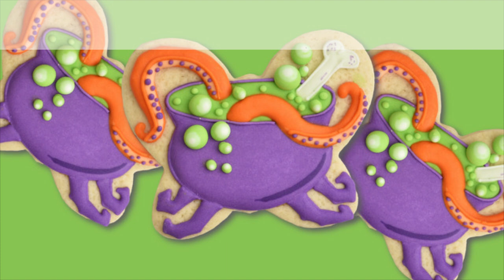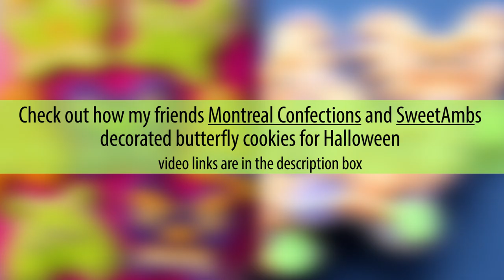HALLOWEEN BUTTERFLY COOKIE CUTTER CHALLENGE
Today I'm teaming up with my cookie friends in a fun Halloween Cookie Cutter Challenge. We had to use a butterfly cookie cutter and 3 colors : green, orange and purple to decorate butterfly cookies for Halloween.
How did we do? Which design is you favorite.

Hi I'm Hani. I'm a self-taught baker and cookie decorator. I've been decorating cookies since 2008. On my YouTube Channel you'll find a mix of cookie and cake decorating tutorials, recipes, and lots of fun pop culture sweets. You can find all the recipes on my blog hanielas.com ❤️❤️❤️

Tracks
ANW2607_02_Big-Dreamer
ANW2376_04_Park-Chicks